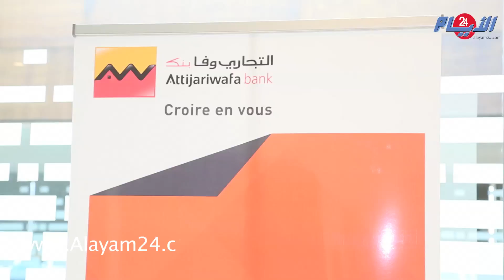مجموعة "التجاري وفا بنك " بنك تفتح "دار المقاول" في وجه المقاولات